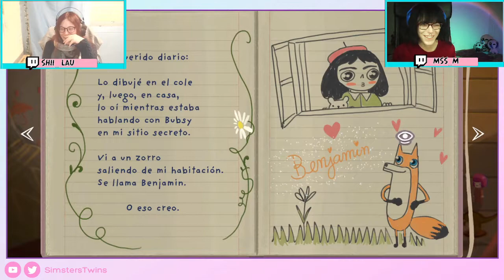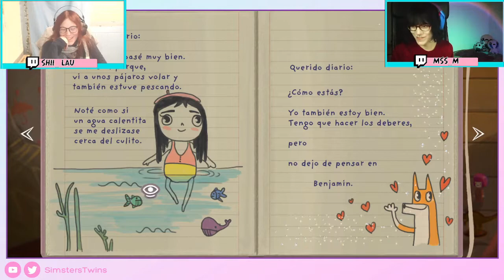♦Empezamos Little Misfortune, we are a little ladys!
Jugamos a Little Misfortune, M al mando y a la voy y L comentando, es un juego que ya nos hemos pasado ambas pero que nos gusta mucho sobre todo por la personalidad de Little Misfortune y que coño ¡que nos cae bien Benjamin! Además el narrador es excelente y rompe la cuarta pared constantemente.
Martes y Jueves entre las 16:00 y las 17:00 hora española
🗓️Directos en Twitch:
 Martes a las 16:00 hora española